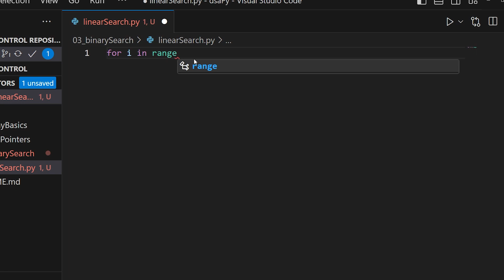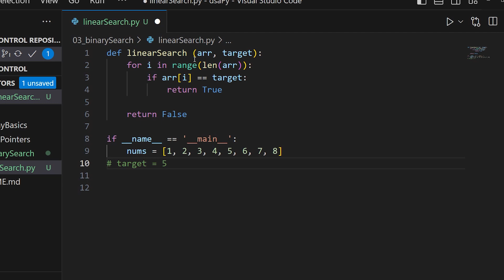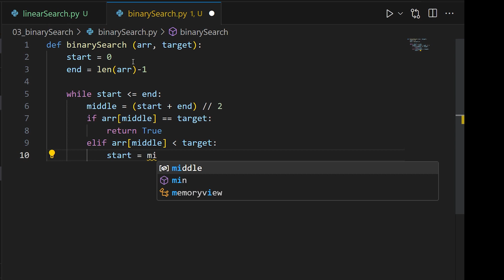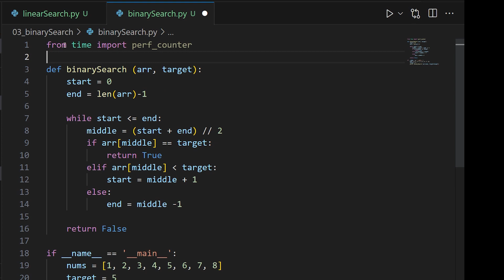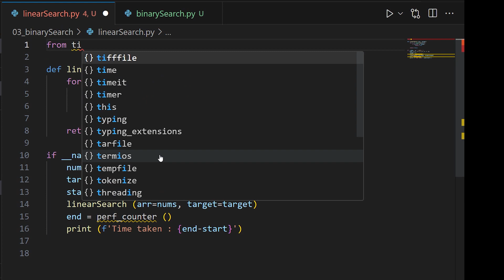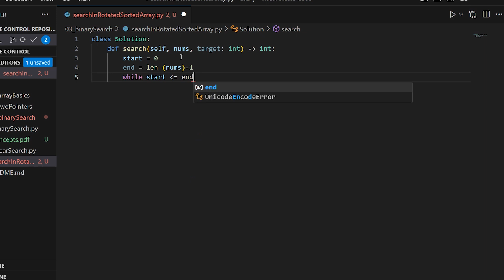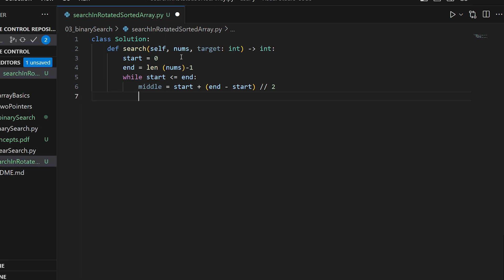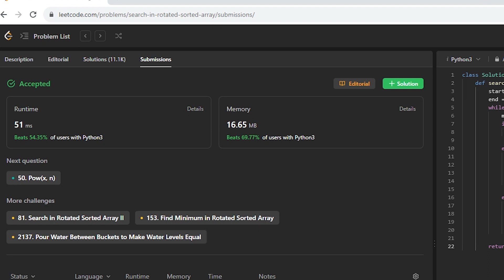Binary Search | DSA using Python for Interview Preparation [2023] | Leetcode Questions Included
This is third video in the series of Data Structures and Algorithms using Python for Interview Preparation. This video covers binary search algorithm along with its application of pattern in a famous question.

The techniques are not limited to language and can be used in other langauges also but my preferrable choice of language is Python.

Timestamps :
00:00 - Linear Search
06:10 - Binary Search Concept
19:29 -  Binary Search Implementation
23:06 - Leetcode Problem 01
24:52 - Leetcode Problem 02

For many years I have been closely working with Deep Learning research and been making basic implementation videos for students. Understanding the current interview preparation dilemma of students regarding data structures and algorithms, I decided to make some videos for helping. The content on the internet is wide variety and took many years closely studying the required topics for faster preparation. My work has been closely inspired by great YouTubers such Abdul Bari, Striver, Love Babbar, Gaurav Sen, Kunal Kushwaha and now I personally present this playlist with my best belief and knowledge. Hope you will learn something or the other from this and learn a different angle for approaching DSA.